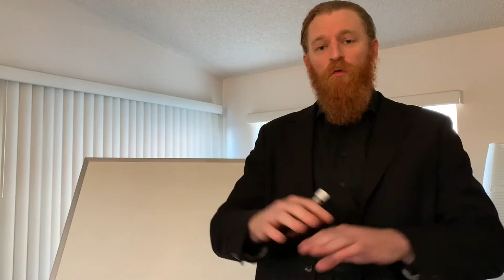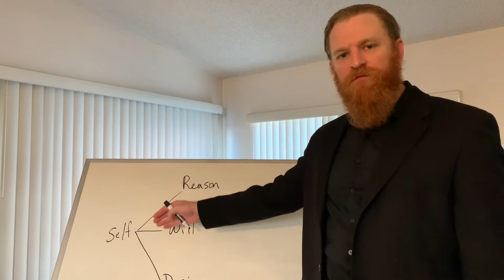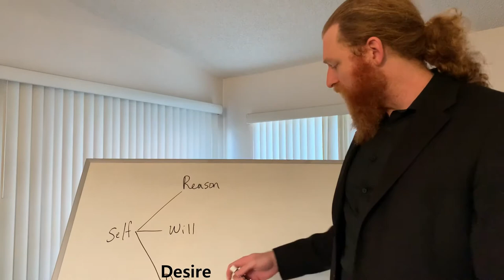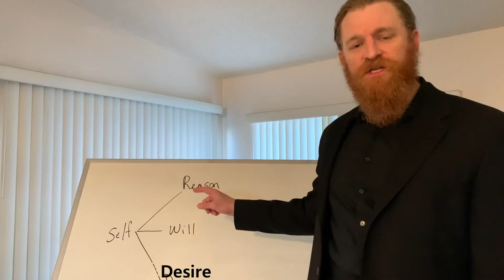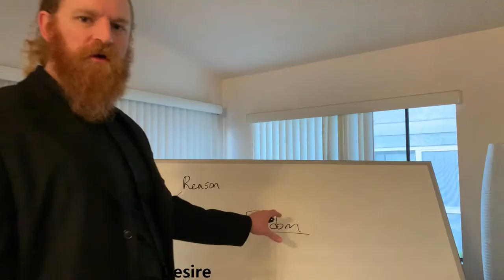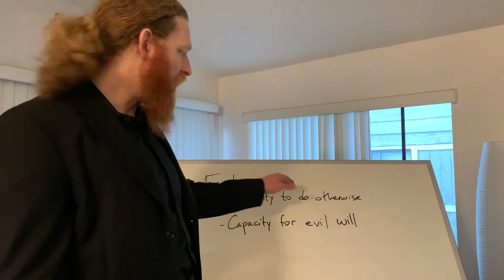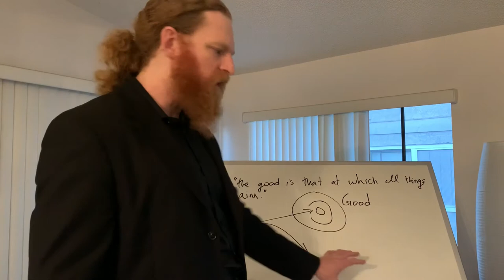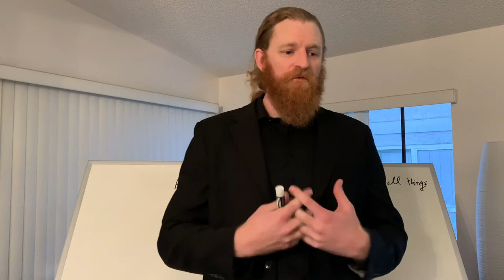Kant - Morality and Freedom